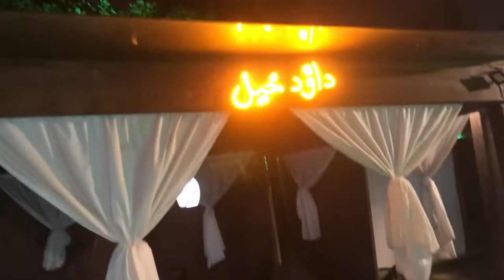Famous dish of Pakistan Dam Pukht with live Qawali Famous Restaurant of Pakistan peshwari Dam Pukht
Famous dish of Pakistan Dam Pukht | Famous Restaurant of Pakistan | peshwari Dam Pukht